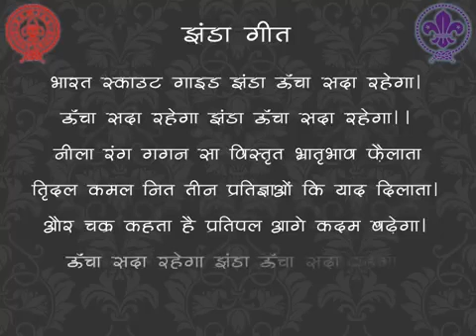SCOUT GUIDE PRAYER FLAG SONG